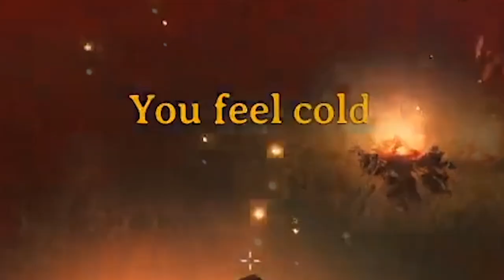Vaanga Sethu Sethu Vilaiadalam | Valheim Episode 1 | Tamil | New Viking Survival Game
Highlights From My Valheim Live Stream.